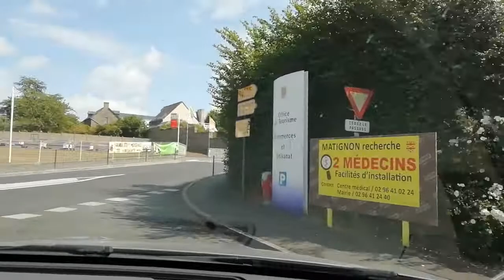Tourisme Travel: Holiday in the Côte D'Armor of Bretagne - France - Part 85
Saint Jacut de la mer
Vacance en Côte D'Armor- Bretagne - France
Du lịch tại Côte D'Armor thuộc vùng Bretagne, miền Tây nước Pháp